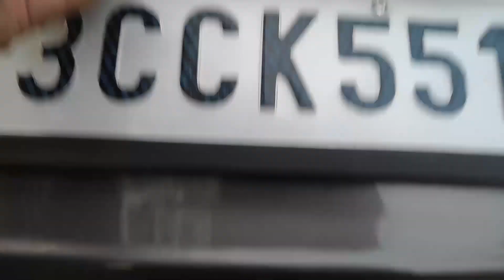Most affordable Honda sedan | Certified used cars | Sachdeva Motors✨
✨ SACHDEVA MOTORS✨
✅ Non-accidental Car
✅ Almost all original paint
✨BASIC INFO
Make: Honda
Model: Amaze VX
Year: Dec 2015
Color: Urban Titanium
No. of Prior Owners: First
Odometer Read-out: 55000kms

✨TECH SPECS
Engine Disp.(cc): 1198
Transmission: Manual
Fuel Type: Petrol
Mileage: 18 km/l
Insurance: June 2021
Interior color: Beige Fabric
Class: Sedan
Registration city: Delhi

A well maintained Urban titanium Dec 2015 Honda Amaze VX top model which comes with steering mounted controls, alloy whels and electronically adjusting ORVM. Driven by a manual transmission and i-VTEC engine, it offers comfortable city drive and amazing mileage, thanks to its 1.2L engine. Maintenance cost is lowest in comparison of other brands cars. 🔥

💸Priced at Rs. 4,35,000/- Only!
COME VISIT US & DRIVE AWAY WITH YOUR NEW CAR!

Address: A-60, Moolchand Shopping Complex, Ring road, New Delhi-110024